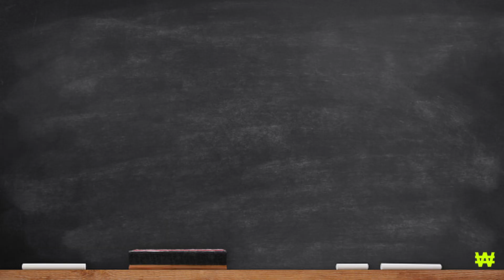The Red Cross on the side of the killers? The organization opens an office in Russia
Whose side is the Red Cross on? The organization declares its desire to help Ukrainians, but opens an office in Rostov.